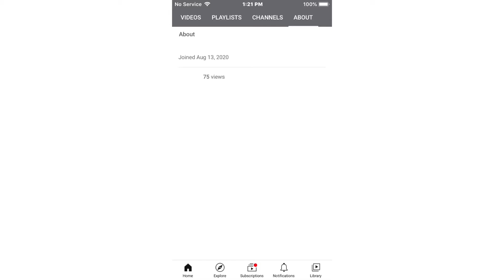Asmr satisfying go subscribe link in the description